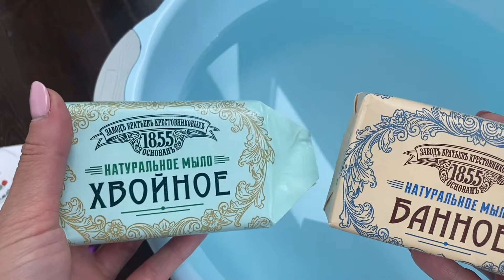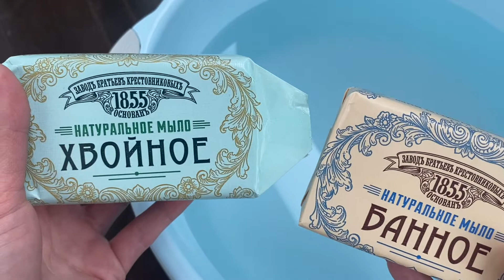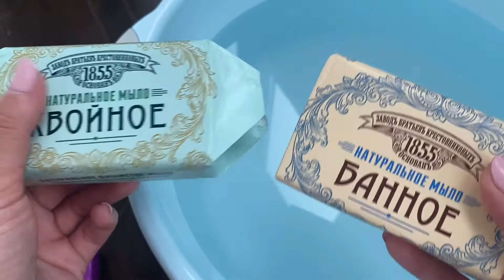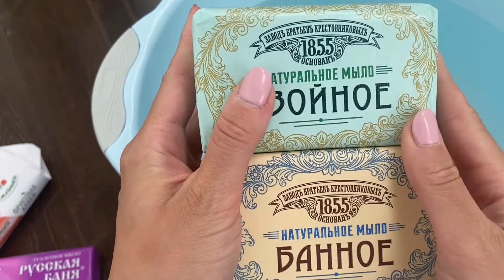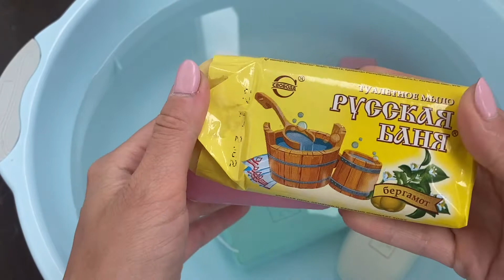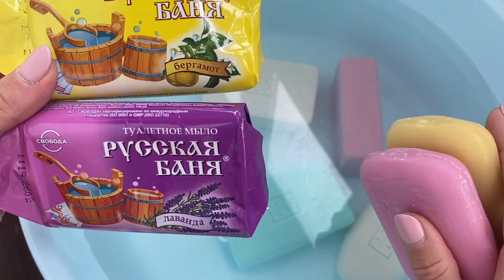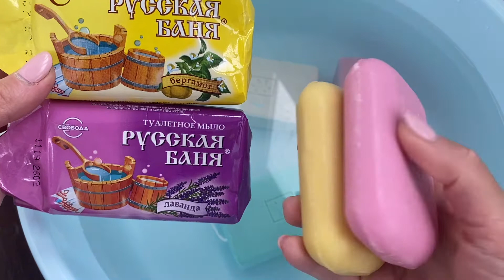Делаю Прилипухи из Мыла #1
1. Хвойное + Банное от Нефис
2. Лаванда + Бергамот от Русской Бани
3. Земляничное + Земляничное от Нефис / Фруктовой Аллеи

Результаты эксперимента смотри в Ролике =)

Ссылка на мой Дзен-канал Зайди и почитай, посмотри) Много информации о путешествиях и полезные советы.